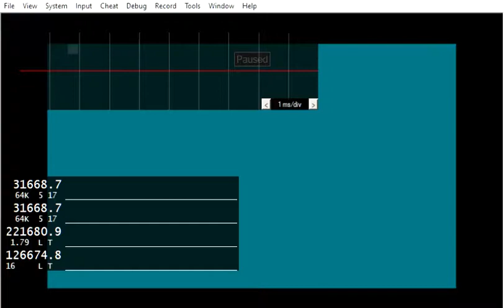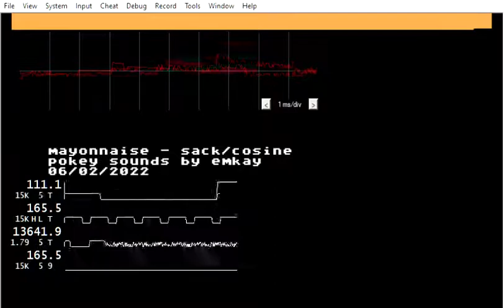mayonnaise atari 800 pokey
some almost  lullaby :D